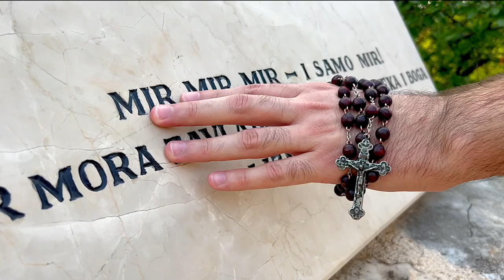Marija i Ivana Husar - Šlom Leh Mariam - Anniversary of Our Lady's Apparitions in Medjugorje 2022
In celebration of the 41st anniversary of Our Lady’s apparitions in Medjugorje, Fruits of Medjugorje brings you this short video of all the places of prayer where, throughout the years, so many people from across the world have found peace and conversion. The video is set to a beautiful song by Ivana and Marija Husar, whose testimony you can find on the Fruits of Medjugorje YouTube channel. Happy Anniversary everyone!

Glazba:  Franjo Kraljević
Tekst:  Franjo Kraljević
Vokalni aranžman: Marija i Ivana Husar
Aranžman: Saša Miočić